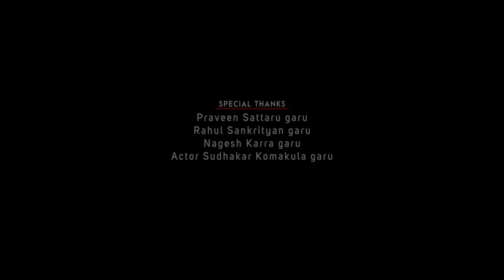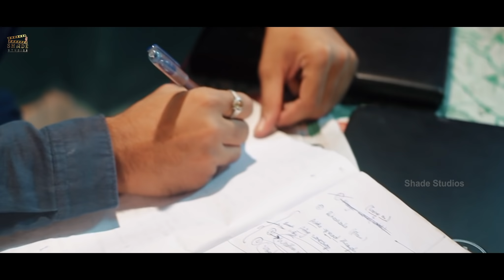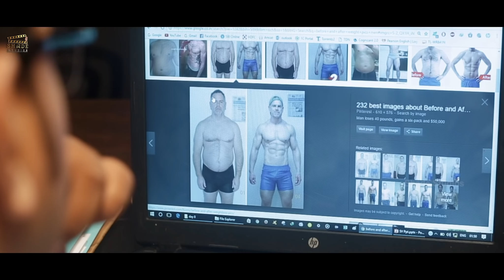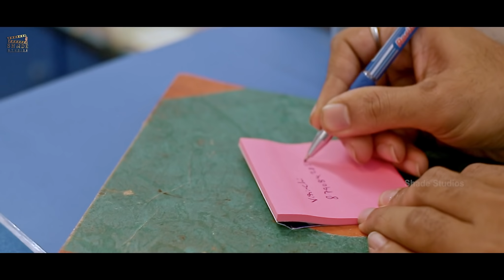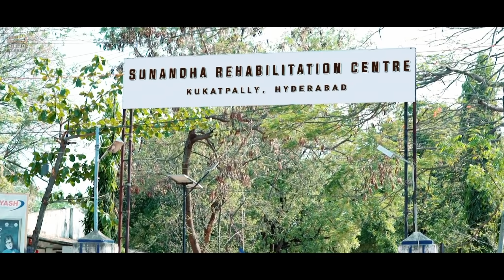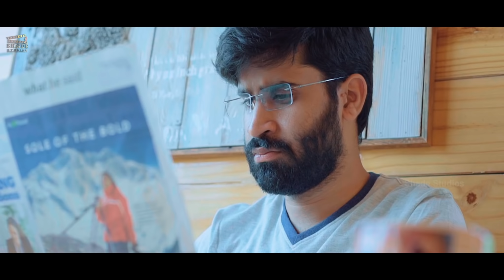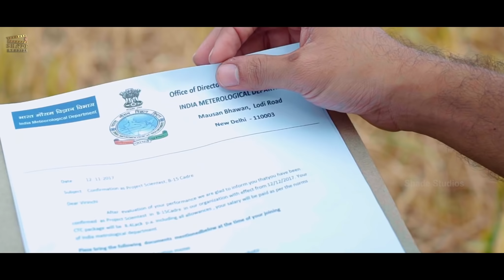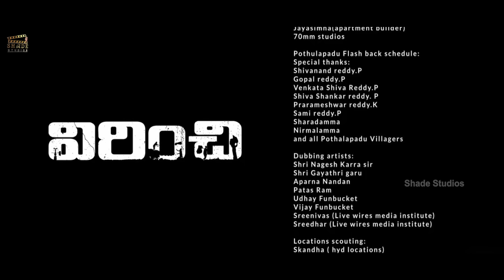Virinchi - Independent Film with English Sub Titles I Skandha I Satya I Ravi Varma I Appaji I Preeti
Watch Virinchi an Independent Film here...

Cast:
Skandha Mitra
Sushmitha Hari Priya
Ravi Varma
Shafi
Appaji Ambarisha Darbha
Vedham Nagayya
Preeti Nigam
Alla Mahammad Othur
Allmatti Nani
Ravikanth
Bharani
Vaddepally surendranath
Kavi
Yerapa Reddy
Vicky

Director:
Satya K

Music Director:
Baji Keys

Original Background Score:
Sidharth Sadasivuni

DOP:
Aravind Sudarshan

Producer:
Kadile Bommalu Entertainments

A Shade Studios Presentation

shadestudios1103

Online promotion : JS DIGITAL
             Jaysaraiya(JS)